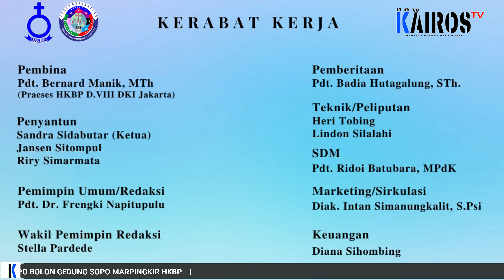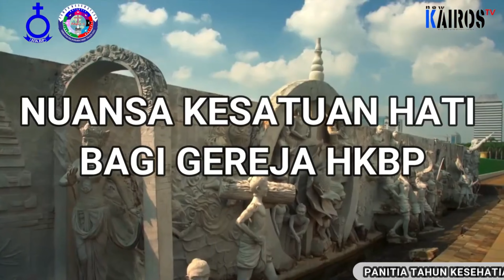𝐑𝐄𝐏𝐎𝐑𝐓𝐀𝐒𝐄: "𝐏𝐄𝐍𝐀𝐍𝐃𝐀𝐓𝐀𝐍𝐆𝐀𝐍𝐀𝐍 𝐌𝐎𝐔 𝐇𝐊𝐁𝐏 𝐃𝐈𝐒𝐓𝐑𝐈𝐊 𝐕𝐈𝐈𝐈 𝐃𝐊𝐈 𝐉𝐀𝐊𝐀𝐑𝐓𝐀 𝐃𝐀𝐍 𝐒𝐓𝐓 𝐇𝐊𝐁𝐏"